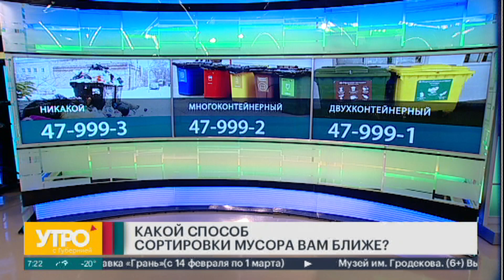Раздельный сбор мусора. Утро с Губернией. 10/02/2020. GuberniaTV